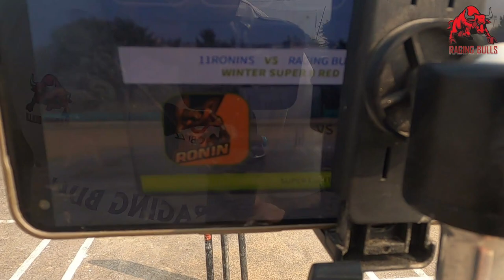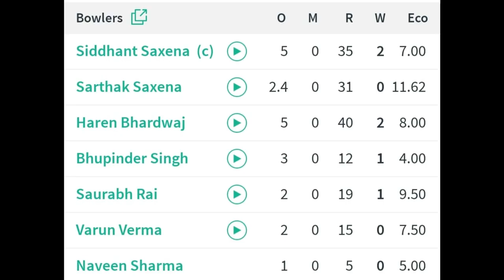Aasan nhi tha bhai ☹️ I VLOG 50